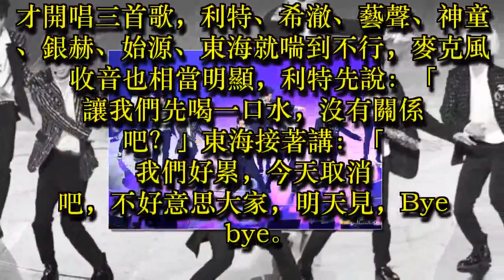Super Junior唱3首就累了 東海取消演唱會